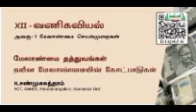வகுப்பு 12 வணிகவியல் அலகு 1 மேலாண்மை தத்துவம்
Video from GEETHA RANI